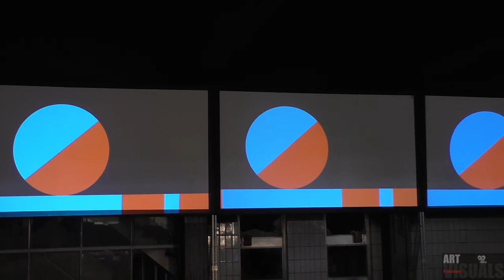Gogbot festival 2016, location Coberco Melkhal, Enschede, Netherlands